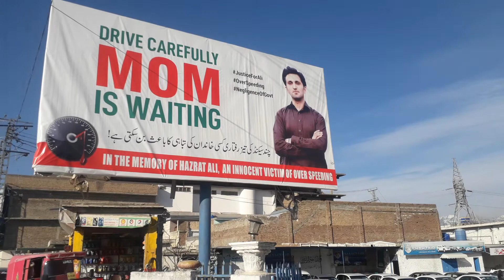Drive Carefully, mom is waiting urdu